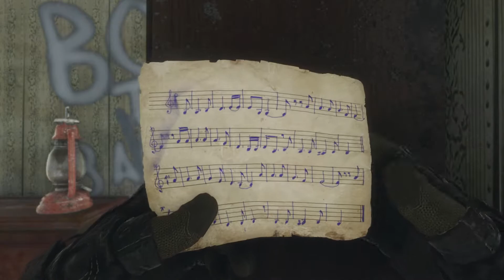Metro Exodus #39: Los hermanos se perdonan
Continuamos la serie jugando a Metro Exodus, la tercera aventura de Artyom y los espartanos, esta vez aventurándonos fuera del devastado metro de Moscú